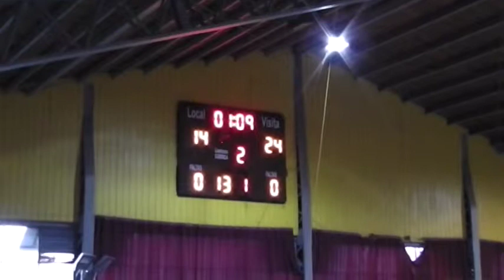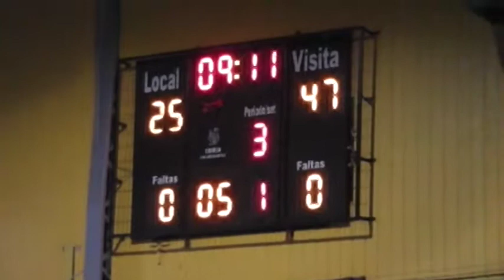DEPORTES LONCOCHE vs ACHAO Sub17